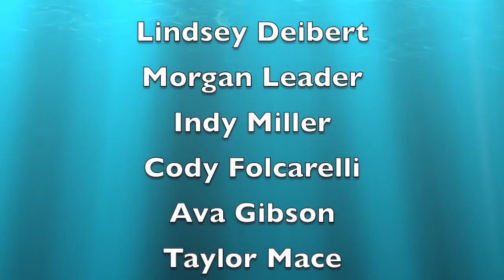Trojan News Network - January 23rd, 2020